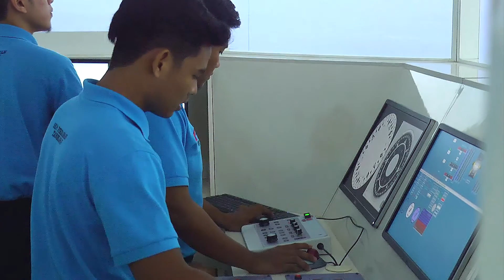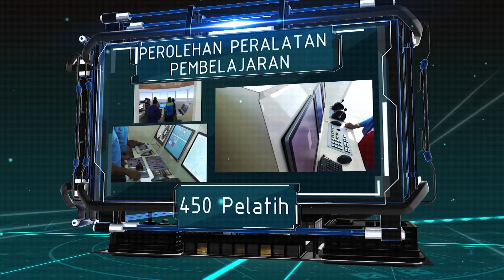Video Korporat KPML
Kolej Perikanan Malaysia Lumut mula pengambilan pertama pada Julai 2016. Belajar Kemahiran Pertanian  PERCUMA!!!